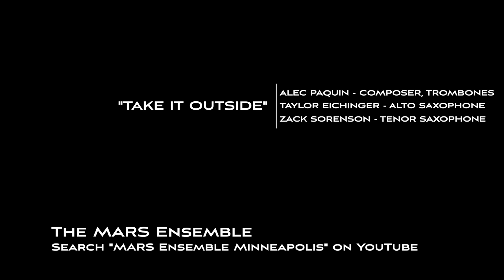Take It Outside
Take It Outside (feat. Taylor Eichinger, Alec Paquin, and Zack Sorenson)
MARS002

About the Project:
"I knew I wanted to write something simple, short, and fun to play with Zack and Taylor. I love playing horn-centric stuff with them, and I figured it could be cool to do something that is not only horn-heavy, but horn-only. So, I just started writing a bass line (I considered tuba, but decided it would be beefier with a really low trombone part) in the People’s Key: concert Bb. The other parts came together pretty quickly after that. Everyone gets a little lick somewhere, and there’s a Spicy Chord Progression™️ in the middle. Who can ask for more??" - Alec Paquin

Taylor Eichinger:
Alto Saxophone

Alec Paquin:
Trombones, Mixing, Composer

Zack Sorenson:
Tenor Saxophone, Video

Minneapolis Area Remote Sessions (or MARS Ensemble) is a collaborative musical effort spearheaded by Alec Paquin and Zack Sorenson with the intention of highlighting local musicians in a digital format. From writing to recording, the entire creative process is executed remotely, and the final project is showcased on social media, rather than the stage - for now.